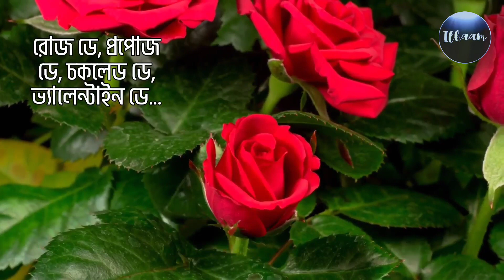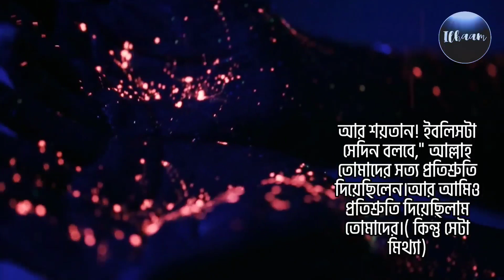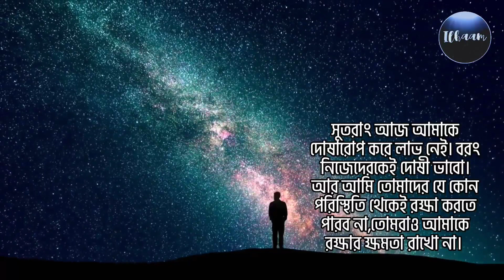প্রেমরোগ সিরিজ (পর্ব-১১) ✍ ইফতেখার সিফাত রোজ ডে, প্রপোজ ডে, চকলেট ডে, ভ্যালেন্টাইন ডে;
প্রেমরোগ সিরিজ (পর্ব-১১)
✍ ইফতেখার সিফাত
রোজ ডে, প্রপোজ ডে, চকলেট ডে, ভ্যালেন্টাইন ডে; এতো এতো "ডে"এর মধ্য দিয়ে আমরা কি "জাজমেন্ট ডে" তথা বিচার দিবসকে ভুলে যাচ্ছি !
আবদুল্লাহ ইবনে আমর রাযিয়াল্লাহু আনহু হতে বর্ণিত। রাসূলুল্লাহ সাল্লাল্লাহু আলাইহি ওয়াসাল্লাম বলেছেন,  আমার পক্ষ থেকে একটি বাণী হলেও তা পৌছিয়ে দাও।
(বুখারী)
আমরা প্রত্যেকটি কাজ আল্লাহর সন্তুষ্টি লাভের উদ্দেশ্যে করব যাতে দুনিয়াতে কল্যাণ এবং আখিরাতে জান্নাতের নিয়মত লাভ করতে পারি।